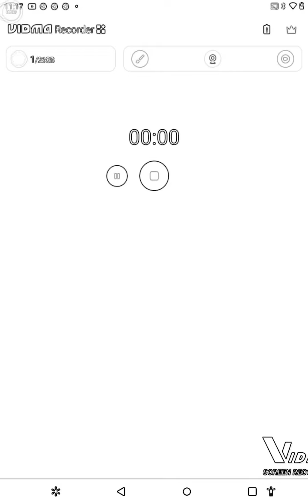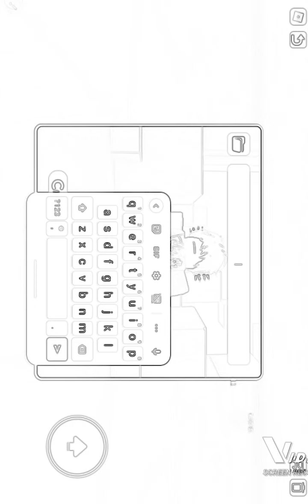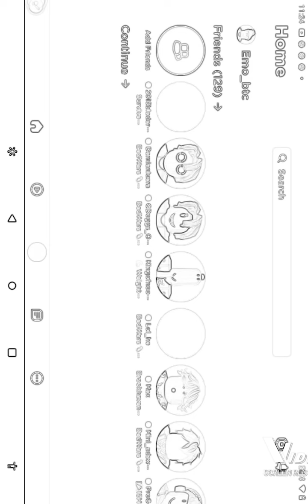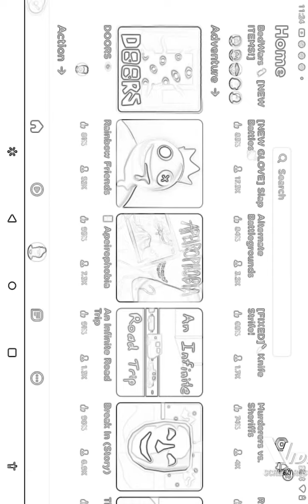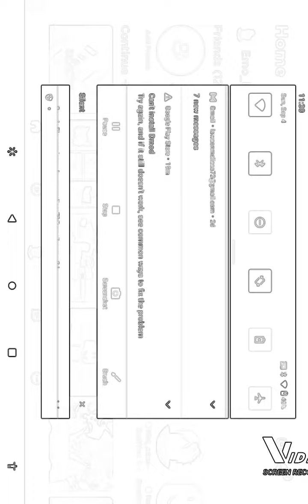my first edit